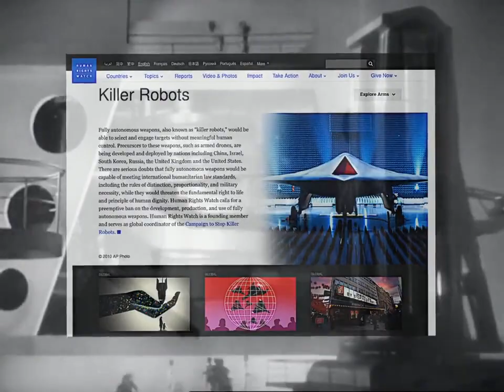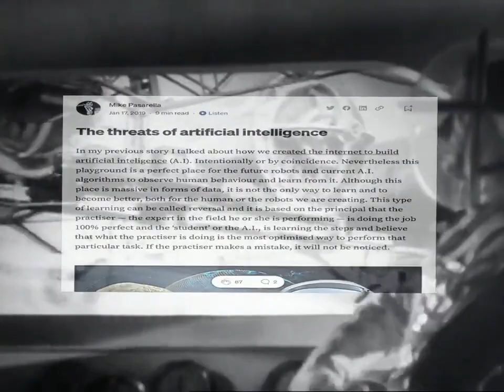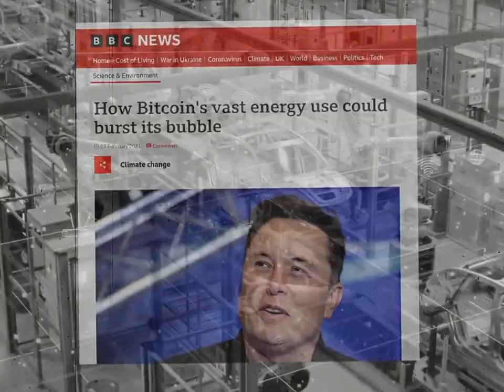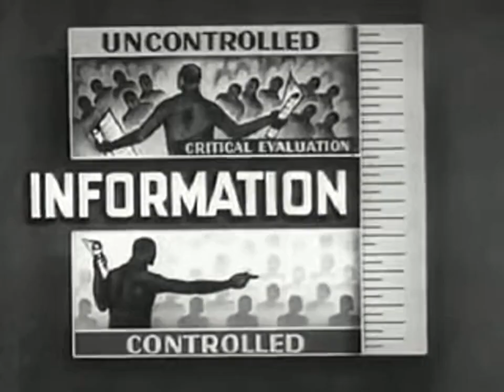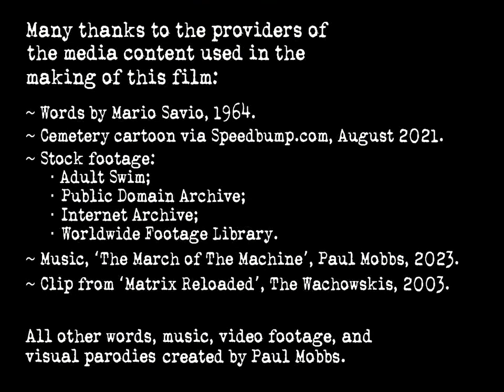‘The March of The Machine’ (musings on Mario Savio & technology) – Ramblinactivist’s Music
Ramblinactivist’s Videos, 2023/3, 23rd January 2023.

Consider this a little indulgence, a practical need to be creative; and to push my skills to see how far they go before I embark on the really heavy work of film-making this year.

I spent the last few weeks writing a couple of computer programs that should enhance my video-making. Listening to some podcasts while coding, it made me think of Mario Savio’s 1964 speech almost sixty years ago. To what extent are we ceasing to be beneficiaries or employees of ‘The Machine’, and instead being turned into the raw material for its operation?

This video is just a little bit of fun; it's me messing around to test some new production methods for the coming year. But there is, embedded within, a deeper message – which you can read by turning on the subtitles for the video.

To read the text of the subtitles, or to download the music track, goto:

Chapters:
00:00 Opening titles.
00:22 ‘The March of The Machine’.
05:30 Closing credits.